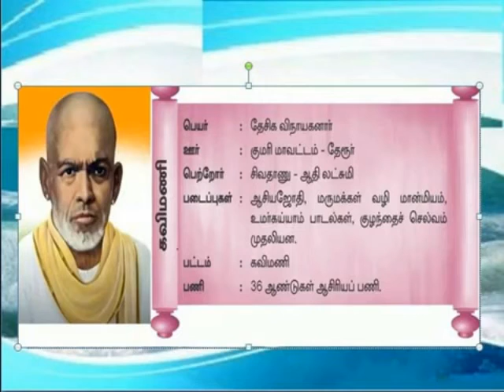கவிமணி தேசிய விநாயகநார் சிறப்பு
V -TAMIL TERM 1 LESSON 8 -POET BIOGRAPHY